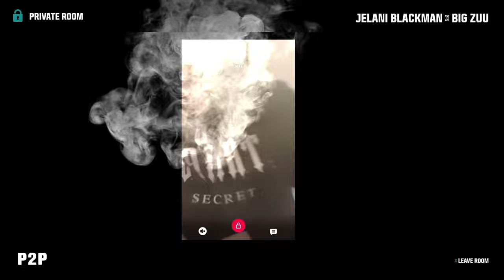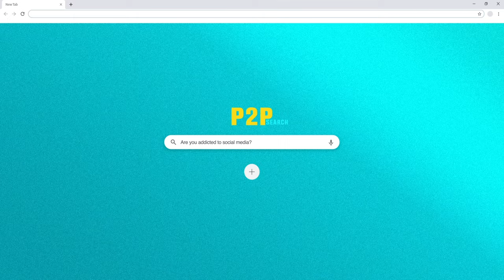Jelani Blackman, Big Zuu - P2P (Official Video)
18 Records/eOne Music UK
Produced by Jacob Manson

Official Video
Creative Direction- Clokkemaker
Visuals- Studio Ten (Cameron Heyes)